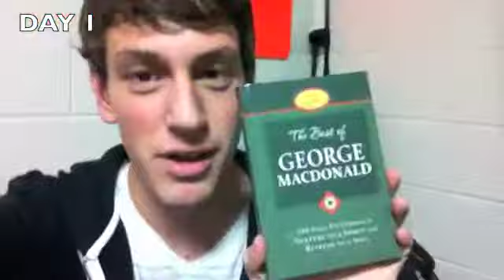TREYcember: White Elephant Gifts & 3 Patty Big Mac?! (DAY 1)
TREYcember.